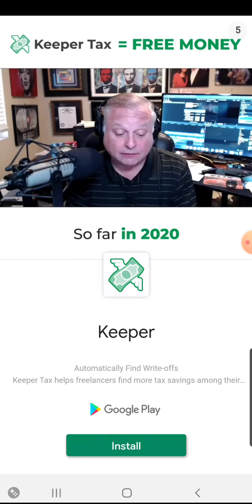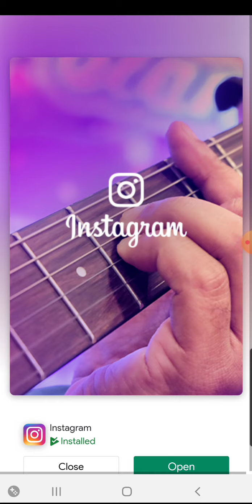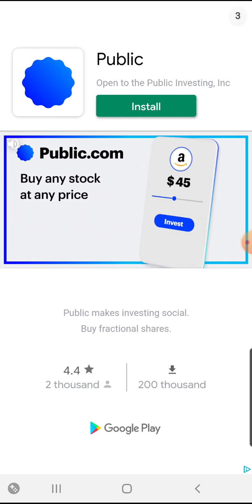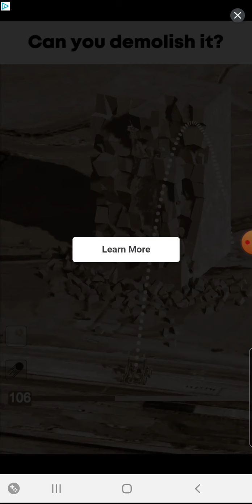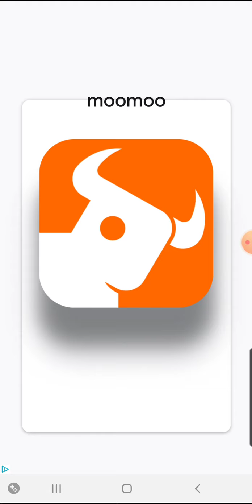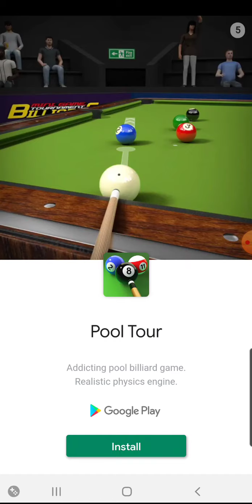Draw Puzzle -p7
Save them all - drawing puzzle
Draw freely and help them. The line you draw will be 3D. From the rain, From rocks and bombs attacking, Please draw well and protect them. There are more than 150 levels in all! You can force it to unravel, or you can draw it beautifully to help. The lines you draw will save the world! EU / California users can opt-out under GRPR / CCPA. Please respond from the pop-up displayed when starting in the app or within the settings in the app.

best way to save puzzle,
drawing puzzle games,
puzzles games for adults,
jigsaw puzzle games free,
free online hidden object games,
free online puzzle games no download required,
free games and puzzles online,
free online hidden puzzle games,
jigsaw puzzle of the day,
free puzzle games no download no registration,